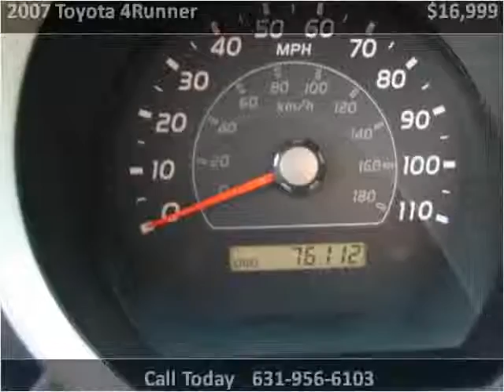2007 Toyota 4Runner Used Cars W Babylon NY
This 2007 Toyota 4Runner is available from Frontline Auto Sales.